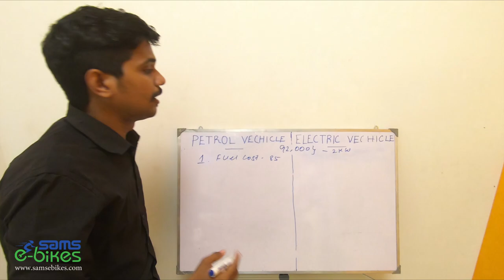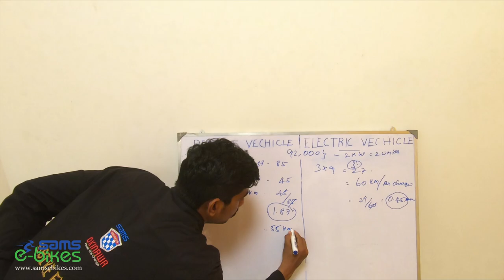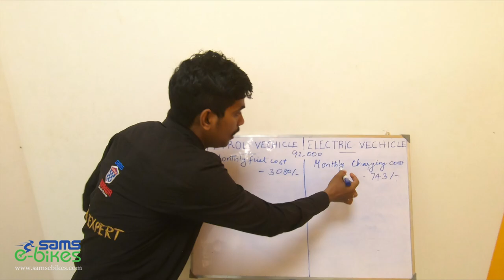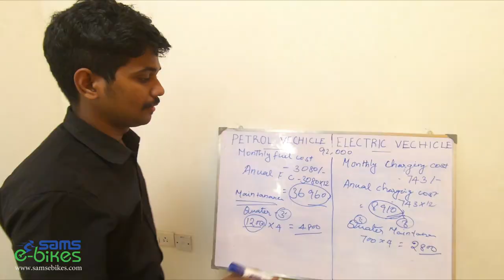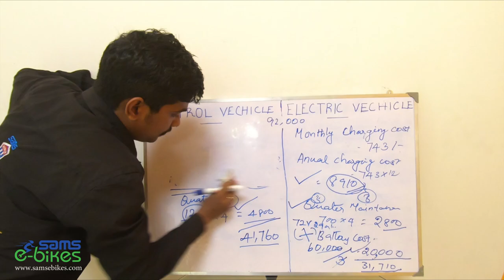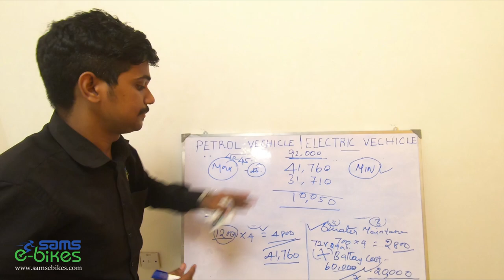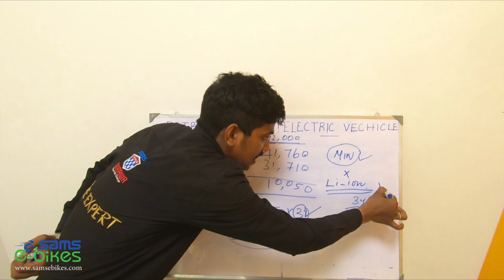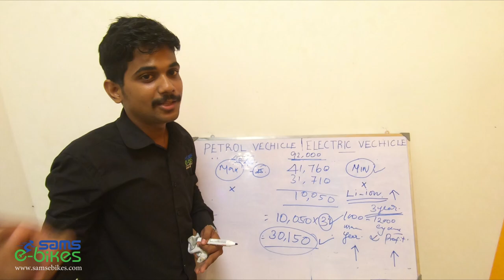HOW MUCH CAN WE SAVE USING ELECTRIC SCOOTER???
Do we really save money by riding electric vehicle??? or is it a myth??? Is the high initial cost of electric vehicles justifiable?? Fin out answers to these question in this video.